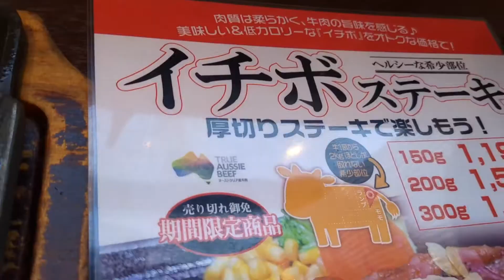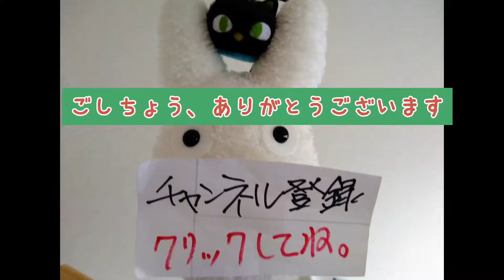いきなりステーキの期間限定メニュー・イチボ200グラム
【食レポ動画】いきなりステーキの期間限定メニュー❝イチボ❞を食してきました。肉質は柔らかく牛肉のうま味を感じ、低カロリーなのが特徴との事で、牛一頭から2キログラムしか取れない希少部位の牛肉です。